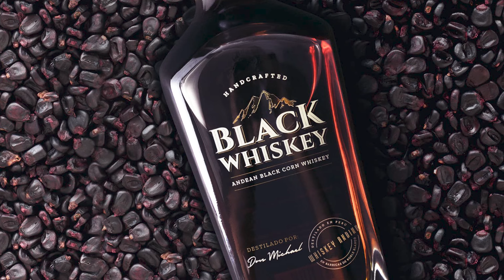El mejor WHISKEY del mundo es de la "U" - Conoce sus detalles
Disfruta de las mejores pizzas artesanales a la leña en Cieneguilla gracias a YAKAMOZ: Mz 21 Lote 17, Nueva Toledo, Cieneguilla Etapa III - Delivery 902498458